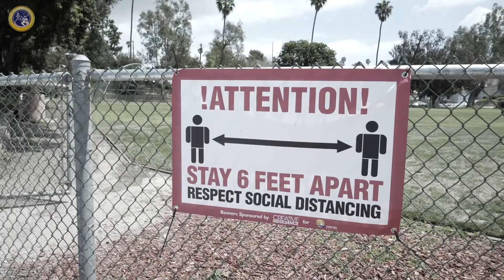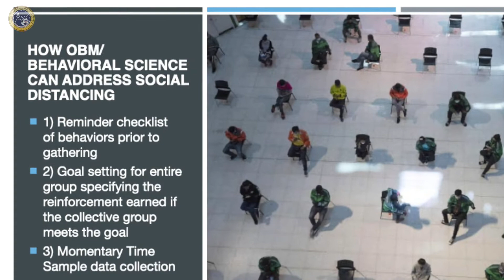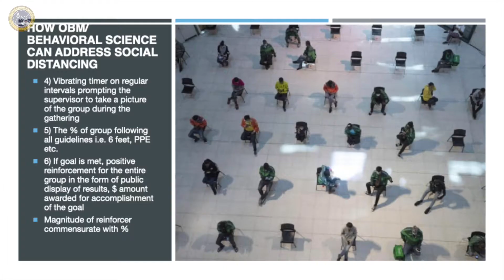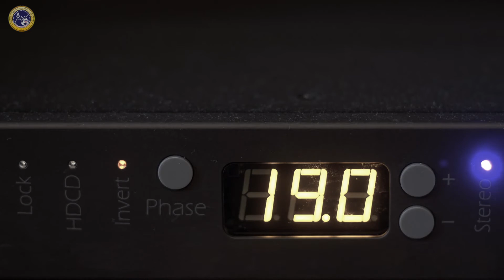Social Distancing Using 6 Steps With Behavioral Science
We can know all the CDC recommended guidelines, but they are worthless unless people follow them by engaging in all the right behaviors. Applied behavior analysis & OBM is that solution.

Brett DiNovi is the founder & CEO of the largest award-winning Behavioral Consultation/Organizational Behavior Management (OBM) group on the East Coast of the United States. Brett DiNovi & Associates & all subsidiaries deploy consultants across more than 300 schools/organizations using the principles of applied behavior analysis to help people varying from students with developmental disabilities to coaching leaders of industries worldwide.